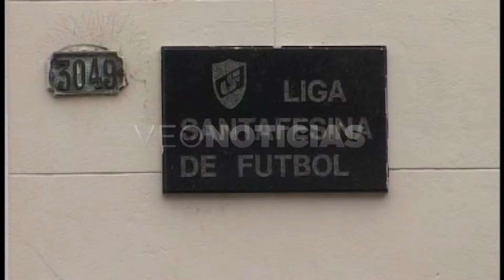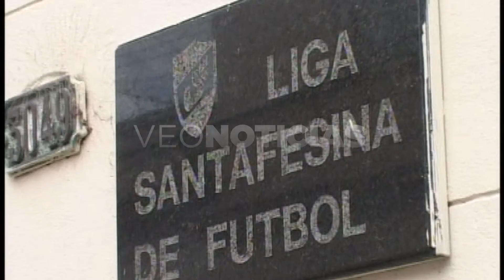Gustavo Pueyo - Presidente de la Liga Santafesina de Fútbol